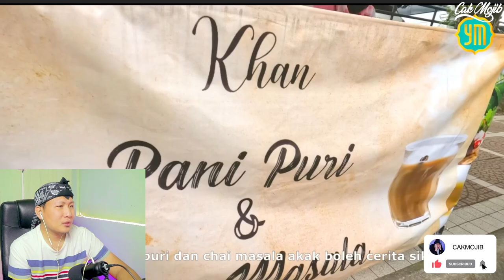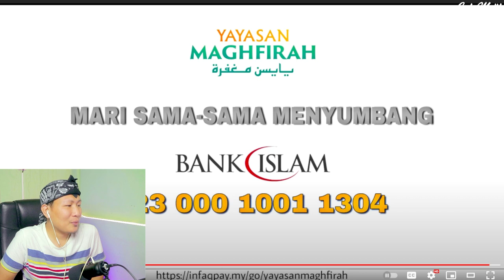Gilaa.!! STREET FOOD PANIPURI in MALAYSIA⁉️AWALNYA JOROK JADI BERSIH DIMALAYSIA,‼️🇮🇩❤️🇲🇾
Port PANI PURI Sedap, Pasti Ramai Tak Pernah Cuba Reaksi Pasangan Bila Kami Beli Semua

GAES BANTU SUPPORT CHANNEL KITA :

+ @CAKMOJIB TV
+ @KEBUN CAKMOJIB